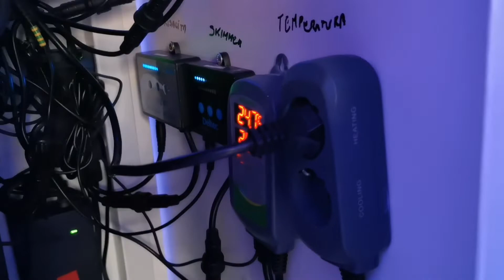Restyling della Ago's Reef Tank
Nuovo look più funzionale alla Ago's Reef Tank sia nell'aspetto del layout che tecnico.
La sump prevede uno scarico da 60mm con rispettivo vano, vano che sarà destinato ad una cripta (attualmente alloggia 2 centropyge che sto quarantenando), vano tecnico con Skimmer e filtro letto fluido, vano risalita con pompa da 7000 (da sostituire perché piccola) con carico da 25mm e vano osmosi.
La tecnica è stata rinnovata anche nell'illuminazione, sostituendo le barre Easyled con 2 plafoniere Radion xr30 g4 pro.
Restyling completato dal rinnovo totale delle rocce, inserendo atolli creati adok con parecchi sbalzi per la coraggio dei coralli.
Il video non è ancora di alta qualità per un leggero pulviscolo di sabbia, che ho aggiunto, ancora in sospensione.